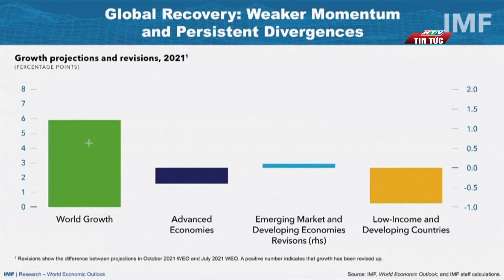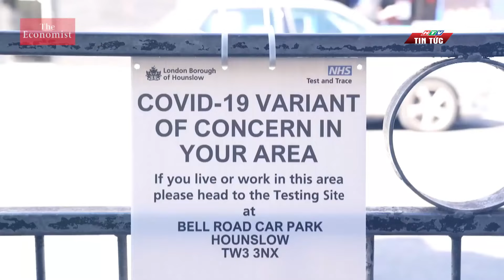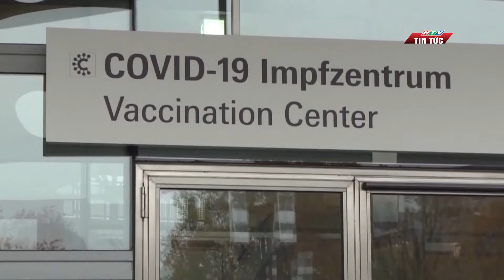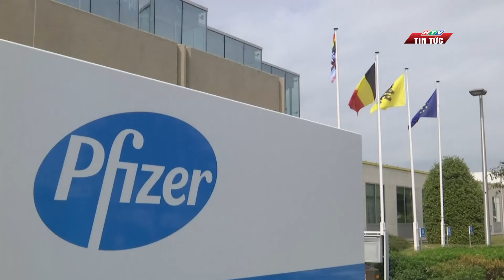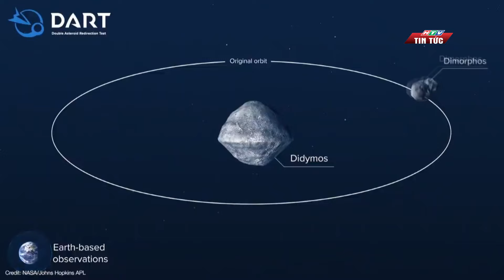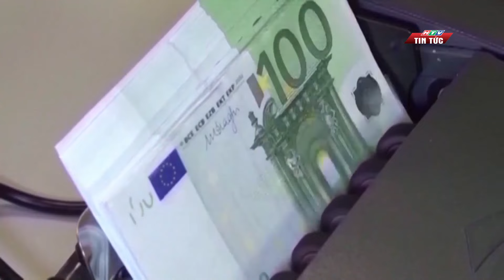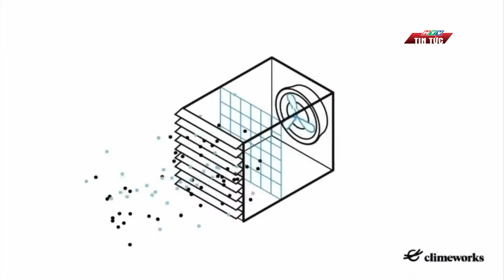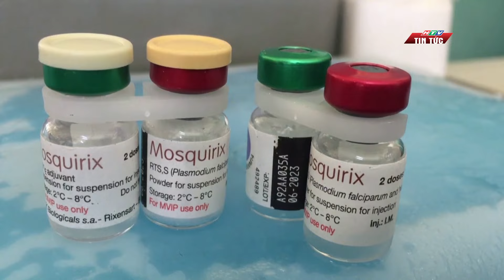TỔNG KẾT CÁC SỰ KIỆN QUỐC TẾ NỔI BẬT NĂM 2021 | NHÌN RA THẾ GIỚI | THẾ GIỚI 24/7 | HTV TIN TỨC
Năm 2021, đại dịch vẫn chưa kết thúc. Đời sống và kinh tế của thế giới đã bị ảnh hưởng như thế nào? Nhân loại đã đạt được những bước tiến nào trong các lĩnh vực khoa học và môi trường?

Mời quý vị khán giả cùng HTV nhìn lại những diễn biến nổi bật trên thế giới trong năm 2021!